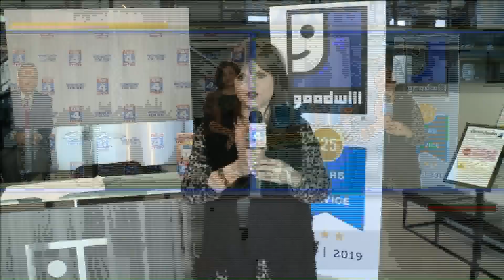Goodwill Virtual Employment Services Fox 4 Part 1